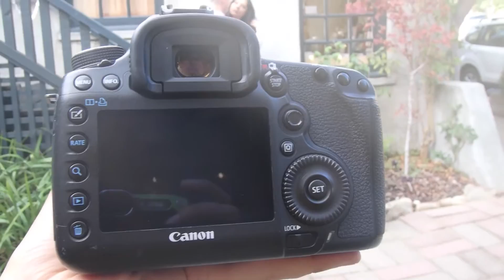США. [VLOG] Чем я занимаюсь в США. Кому нужен фотограф???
США, Блоггер,Америка,USA,Калифорния